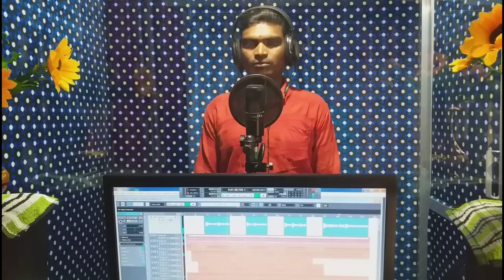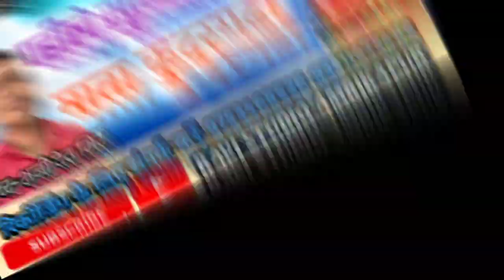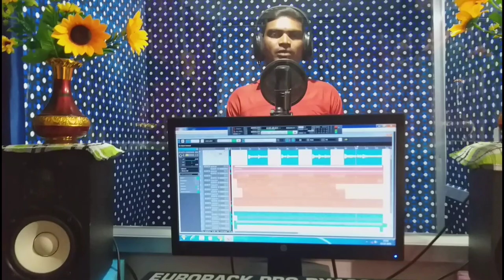Phale Sumiro Dai Mata Kudargadhi Singar/shanidev Mirre/ Ravi Studio Ambikapur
नए-नए गाना सुनने के लिए प्लीज हमारे चैनल
           रवि स्टूडियो अंबिकापुर

सिंगर शनिदेव मिरे

म्यूजिक कृष्णा एवं मदन

रिकॉर्डिंग रवि स्टूडियो अंबिकापुर